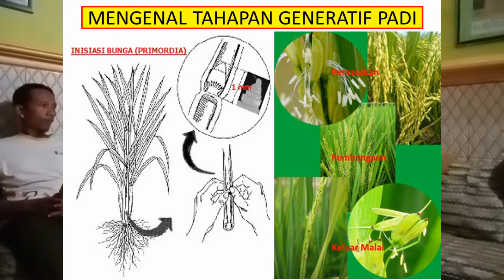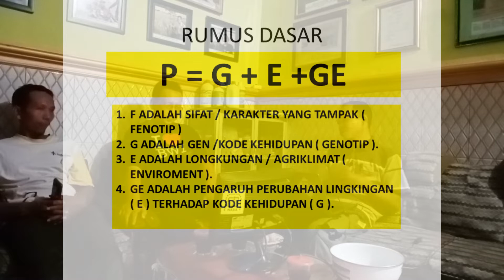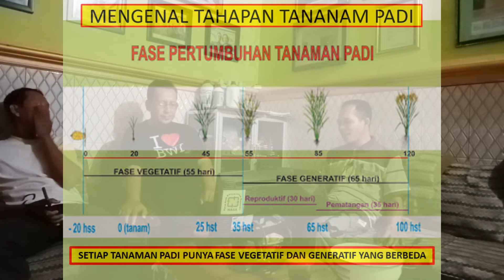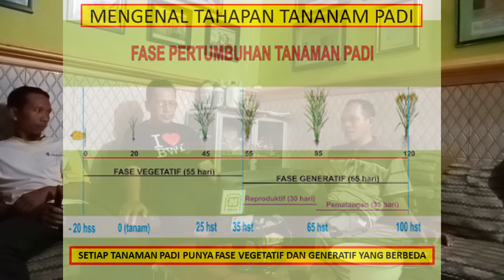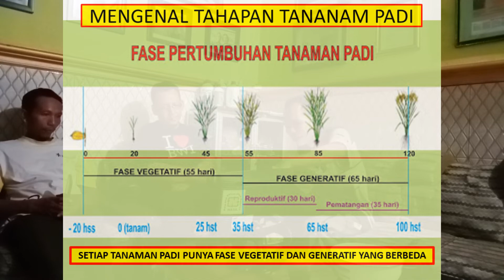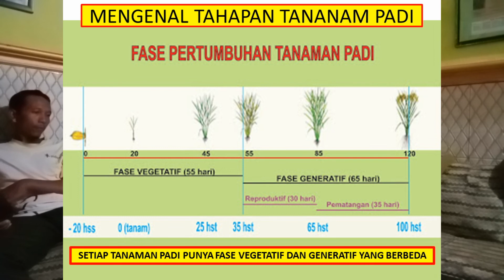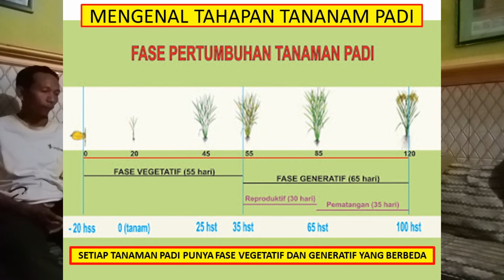Panen Padi Berhasil || Harus Tahu Fase Pertumbuhan Tanaman Padi.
Diskusi santai bersama beberapa anggota Forum Pangan Sehat Lamongan - Komunitas Agro Mas Nusantara, di basecamp Agro Mas Desa Sidomulyo Kec Mantup Kab. Lamongan Jawa Timur

Sarasehan pertanian dalam upaya peningkatan produksi dan hasil panen padi .

Penjelasan lebih lanjut terkait inovasi dan kreatifitas di dunia agropreneur silahkan kunjungi halaman web blog kami dengan cara clik link tautan dibawah ini :

Call center :
Heri Purwanto
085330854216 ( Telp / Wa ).